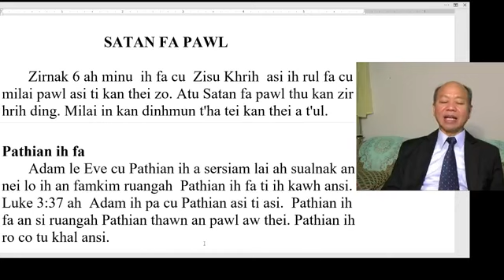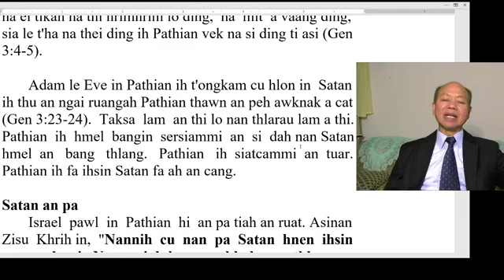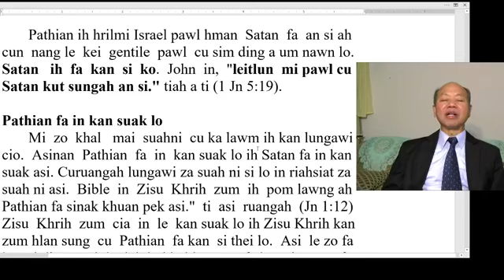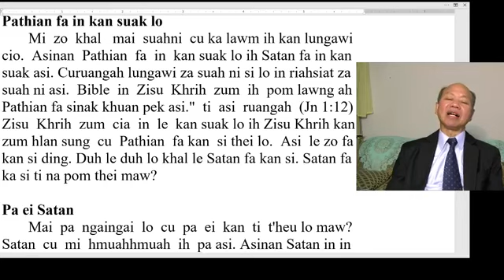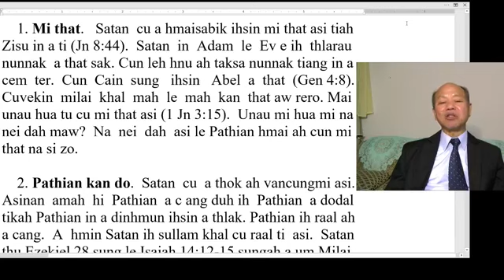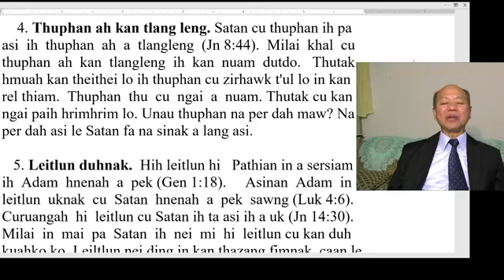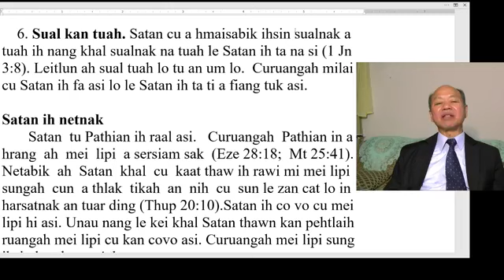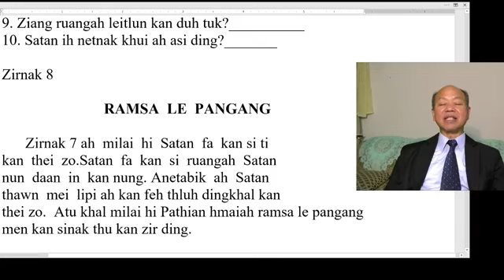Zirnak 7 Nak: Satan Fa Pawl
C-Ministry Team